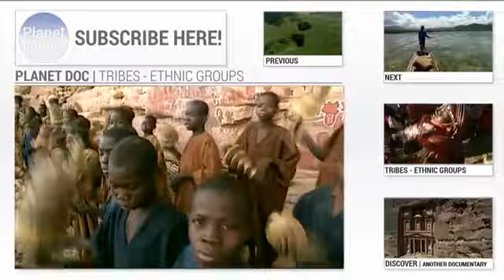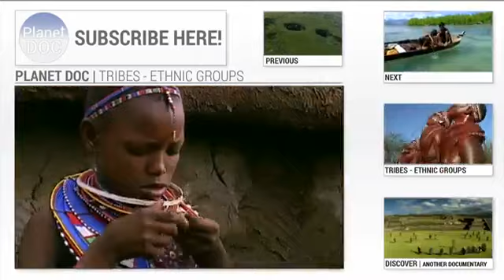العراة في بريطانيا. Nudes in Britain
مطعم عراة لندن
العراة في بريطانيا يحتفلون بالاعتدال الخريفي
برنامج العراة الخائفون
تفسير رؤية العراة
حكم صلاة العراة
تفسير حلم العورة للعزباء
تفسير حلم العورة للمتزوجه
قوم عراة
فجاءه قوم عراة مجتابي النمار nudestix
nudes makeup palette
nudes palette
nudestix poppy girl
nudestix sunkissed
nudestix in the nude
nudestix bondi bae
nudestix blush
nude color
nude nails
nude lipstick
nude color dress
nude makeup
nude color nails
nude pink color
nudes eyeshadow palette
nude eyeshadow
nude eyeliner
nude eyeshadow look
nude eye makeup
nude espadrille
nude espadrille wedges
nude eyeshadow tutorial
nude lipstick shades
nude lipstick set
nude lip liner
nude lip gloss
nude loafers
nude liquid lipstick
nude lipstick colour
nudes of new york maybelline nudestix
nudes makeup palette
nudes palette
nudestix poppy girl
nudestix sunkissed
nudestix bondi bae
nudestix blush
nude color
nude nails
nude lipstick
nude color dress
nude makeup
nude color nails
nude pink color
nudes eyeshadow palette
nude eyeshadow
nude eyeliner
nude eyeshadow look
nude eye makeup
nude espadrille
nude espadrille wedges
nude eyeshadow tutorial
nude lipstick shades
nude lipstick set
nude lip liner
nude lip gloss
nude loafers
nude liquid lipstick
nude lipstick colour
nudes makeup palette
nudes palette
nudestix poppy girl
nudestix sunkissed
nudestix bondi bae
nudestix blush
nude color
nude nails
nude lipstick
nude color dress
nude makeup
nude color nails
nude pink color
nudes eyeshadow palette
nude eyeshadow
nude eyeliner
nude eyeshadow look
nude eye makeup
nude espadrille
nude espadrille wedges
nude eyeshadow tutorial
nude lipstick shades
nude lipstick set
nude lip liner
nude lip gloss
nude loafers
nude liquid lipstick
nude lipstick colour
nudes makeup palette
nudes palette
nudestix poppy girl
nudestix sunkissed
nudestix bondi bae
nudestix blush
nude color
nude nails
nude lipstick
nude color dress
nude makeup
nude color nails
nude pink color
nudes eyeshadow palette
nude eyeshadow
nude eyeliner
nude eyeshadow look
nude eye makeup
nude espadrille
nude espadrille wedges
nude eyeshadow tutorial
nude lipstick shades
nude lipstick set
nude lip liner
nude lip gloss
nude loafers
nude liquid lipstick
nude lipstick colour
nudes makeup palette
nudes palette
nudestix poppy girl
nudestix sunkissed
nudestix bondi bae
nudestix blush
nude color
nude nails
nude lipstick
nude color dress
nude makeup
nude color nails
nude pink color
nudes eyeshadow palette
nude eyeshadow
nude eyeliner
nude eyeshadow look
nude eye makeup
nude espadrille
nude espadrille wedges
nude eyeshadow tutorial
nude lipstick shades
nude lipstick set
nude lip liner
nude lip gloss
nude loafers
nude liquid lipstick
nude lipstick colour
nudes makeup palette
nudes palette
nudestix poppy girl
nudestix sunkissed
nudestix bondi bae
nudestix blush
nude color
nude nails
nude lipstick
nude color dress
nude makeup
nude color nails
nude pink color
nudes eyeshadow palette
nude eyeshadow
nude eyeliner
nude eyeshadow look
nude eye makeup
nude espadrille
nude espadrille wedges
nude eyeshadow tutorial
nude lipstick shades
nude lipstick set
nude lip liner
nude lip gloss
nude loafers
nude liquid lipstick
nude lipstick colour
nudes of new york maybelline